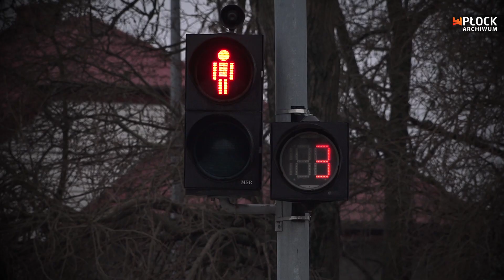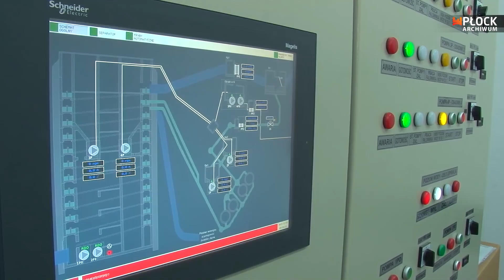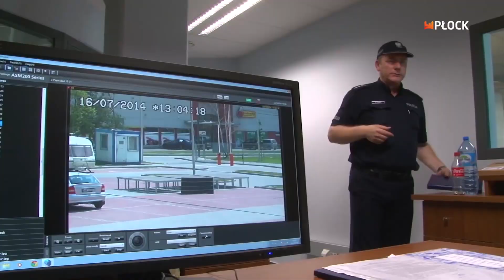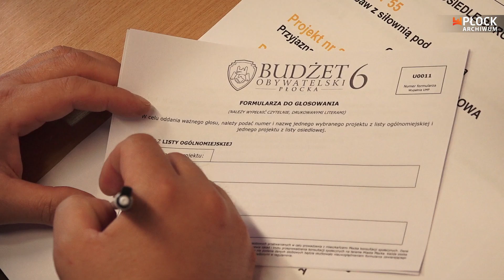Zmieniam się dla Ciebie ...Płock 2011 2018